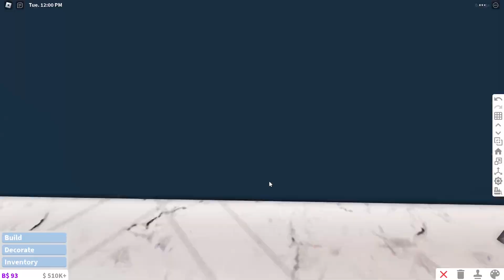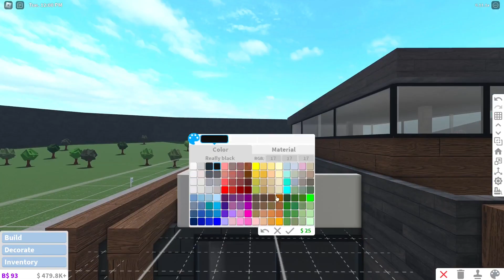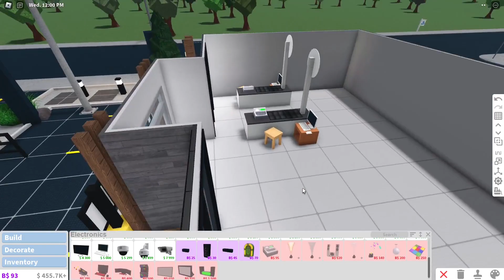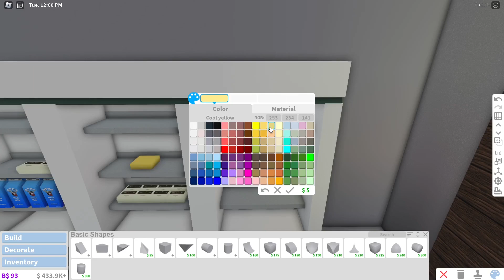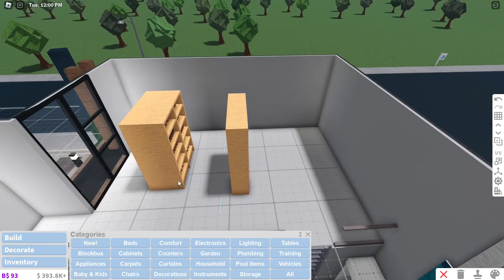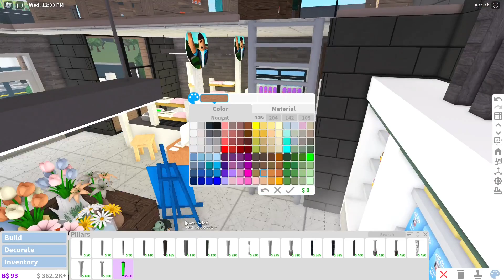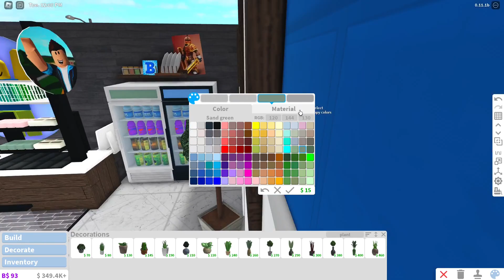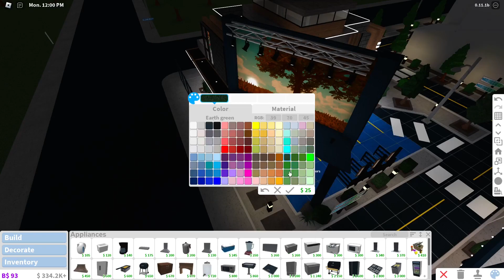Supermarket | City Builds Ep. 3 | Welcome to Bloxburg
hallo welcome to gary's groceries

Timestamps:
0:00 Intro
0:08 Tour
3:43 Screenshots
4:42 Speedbuild
44:56 Outro
PLOT INFO
➤ Value: $530,087
➤ Bills: $1,590 (With Premium) | $3,180 (Without Premium)
➤ Gamepasses Used: Advanced Placing, Multiple Floors, Basements, & Large Plot

DECALS:
i compiled all the decal codes into a google doc:
VIDEO INFO
➤ Recording Program: OBS Studio
➤ Editing Software: Adobe Premiere Pro
➤ Photo Editor: Phototshop CS6
MUSIC USED
➤ INTRO & OUTRO SONG: Easy Shake by Geographer

1. City of Angels by LAKEY INSPIRED

2. Feeling Good by LAKEY INSPIRED

5. Doing Just Fine by LAKEY INSPIRED